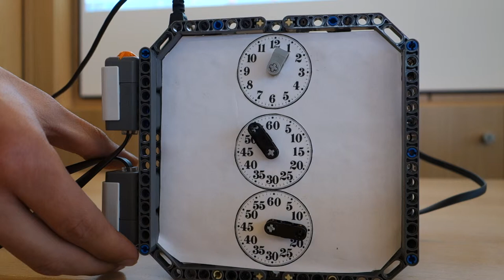Timer-Funktion der analogen Uhr aus dem Lego-Praktikum 2019 an der OVGU Magdeburg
Die analoge Uhr wurde von L. Hasler und P. Kallow im Rahmen des Projektseminars "Elektrotechnik/Informationstechnik (LEGO Mindstorms)" an der Otto-von-Guericke-Universität Magdeburg im Februar 2019 entwickelt. Die Uhr zeigt zunächst die aktuelle Uhrzeit (oben die Stunden, in der Mitte die Minuten und unten die Sekunden) an und stellt sich nach einem Druck auf die Timer-Taste auf Null. Dann kann man am Zeiger eine Uhrzeit einstellen, die dann nach einem weiteren Tastendruck rückwärts bis auf Null gezählt wird.